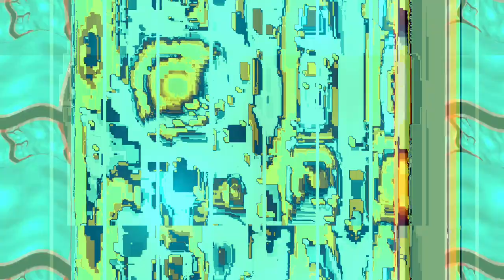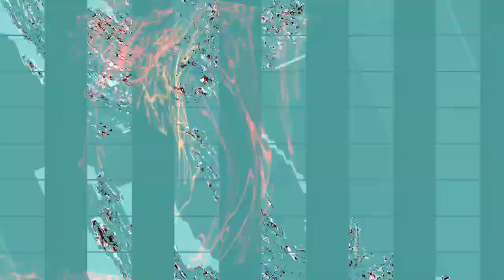[EPILEPSY WARNING] Movie 23 11 03 06h51m18s